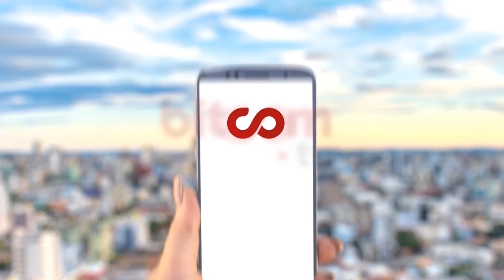Bitcom Meio-Dia 09/12/2019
Servindo a informação na hora do almoço!